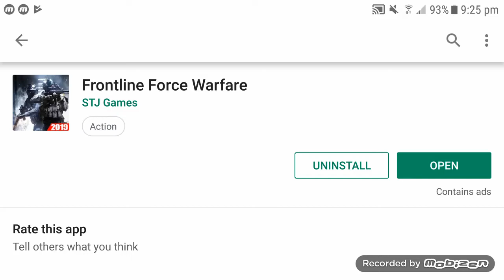Frontline Force Warefare